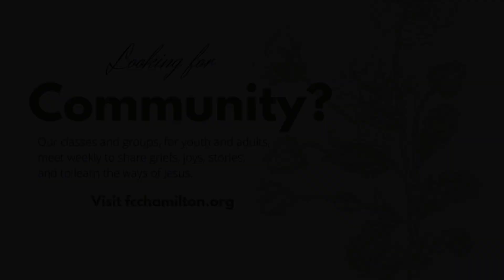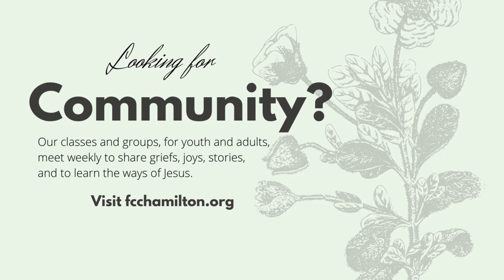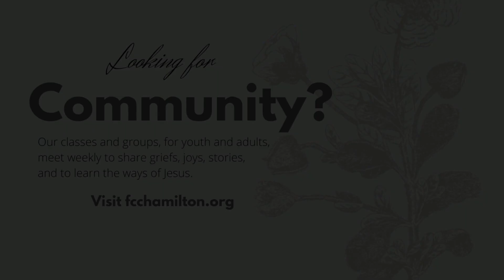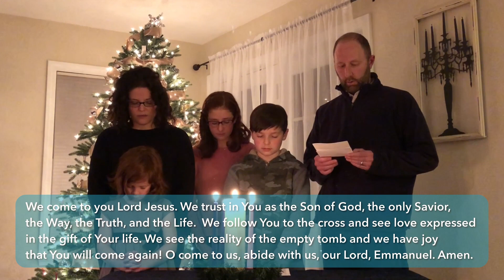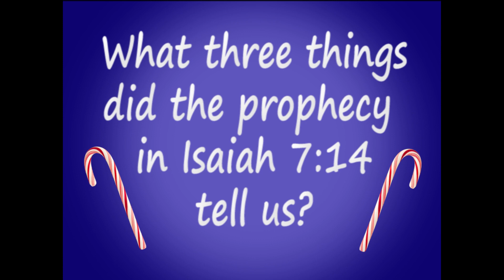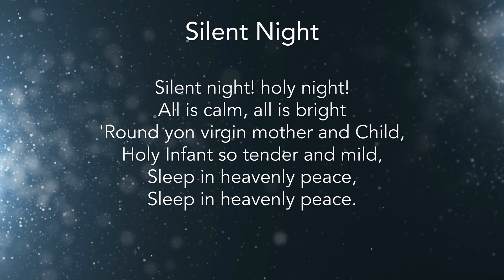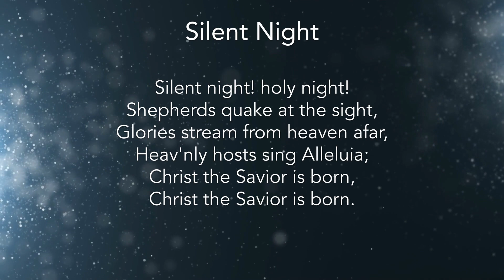FCCH December 24 2020 - 4:00pm Worship Service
Thank you for joining us for our special livestream Christmas Eve service.  We hope that you'll experience the gift of Jesus and the joy that he's come to bring the world.

For more information about our church and ministries, please visit our